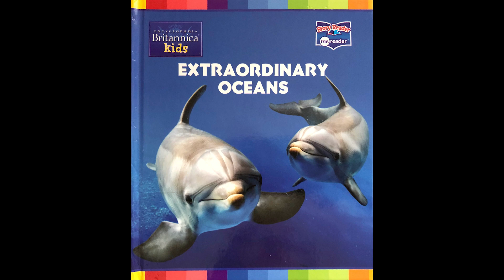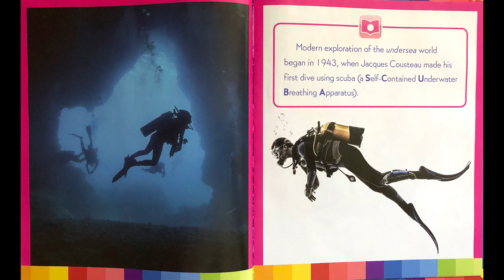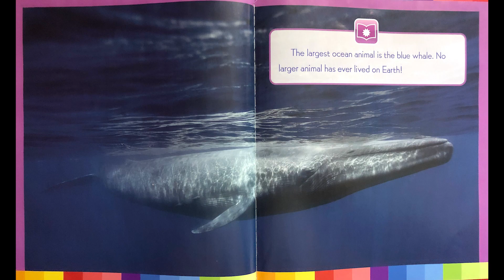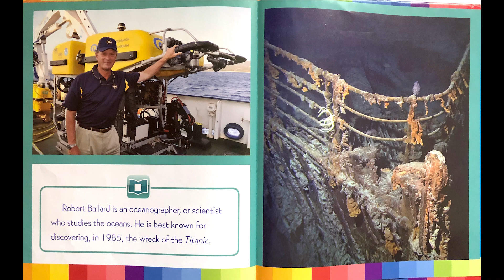Extraordinary Oceans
Learn about our oceans.